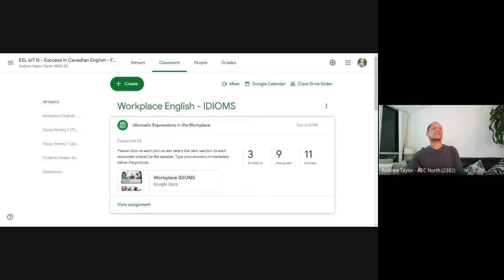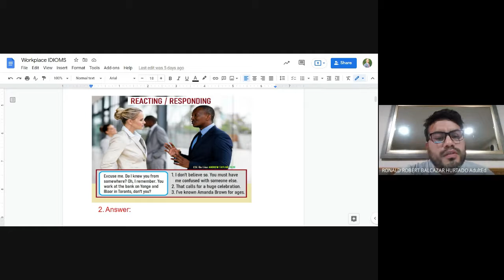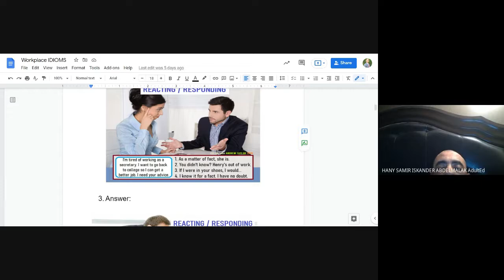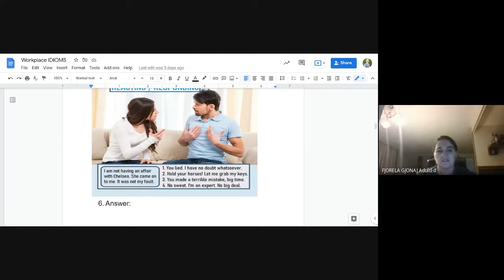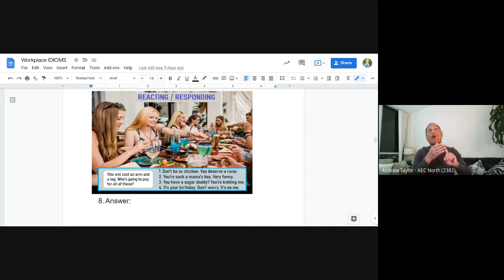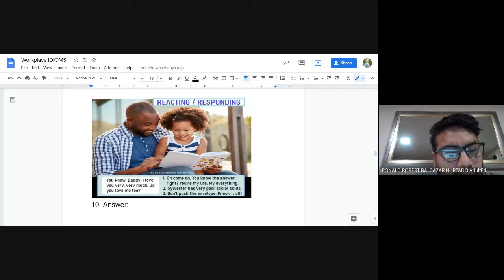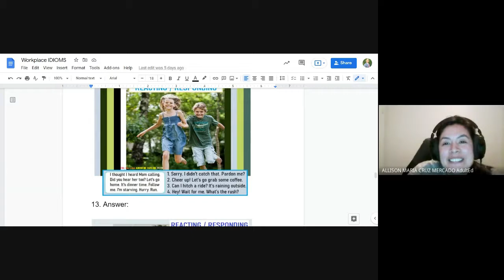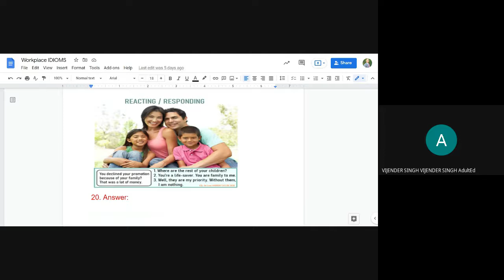IDIOMS in the WORKPLACE - Night School (Raw Unedited Copy)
This is a raw and unedited copy of our class recording.